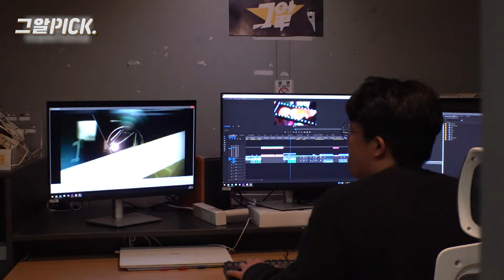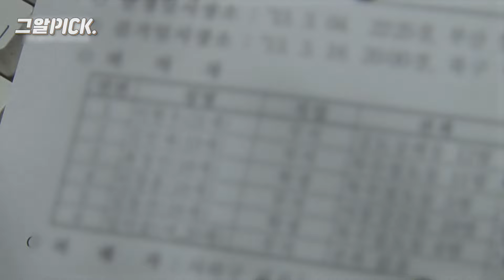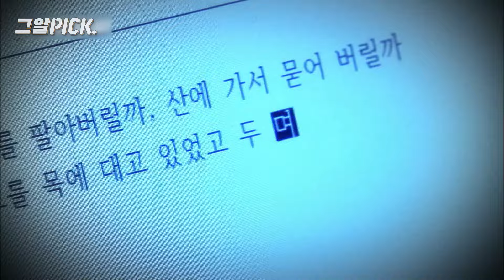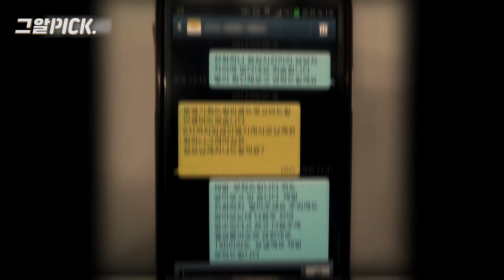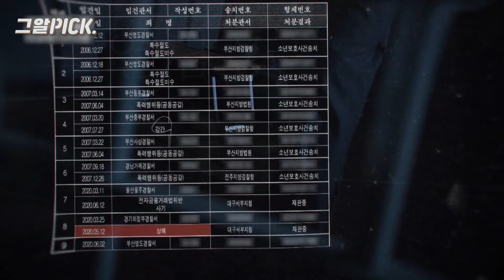‘돌려차기’ 범인, 10년 전에도 그알에 나온 이유ㅣ그알PICK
2022년 5월 22일, 귀가하던 세연(가명)씨 뒤로 다가온 한 남성
갑자기 돌려차기로 그녀의 머리를 가격하고 무차별 폭행하는데

범인은 전직 경호업체 출신 이정호(가명)

그런데 10년 전, 그것이 알고싶다에 출연했다는 범인
그는 어떤 이유로 그알에 나왔을까?

SBS 그것이 알고싶다 1347회 (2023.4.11 방송)

사라진 7분
- 부산 돌려차기 사건의 진실

(연출 : 김재환 / 작가 : 오유경)

SBS 그것이 알고싶다 889회 (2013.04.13 방송)

비열한 거리 2부
- 범죄 소년

(연출 : 김재원 / 작가 : 박진아)